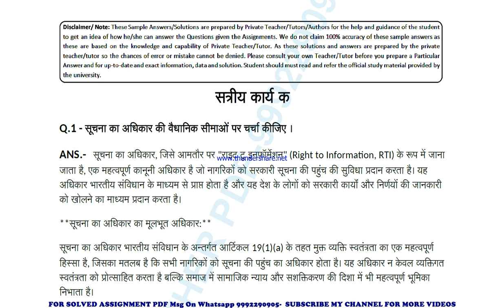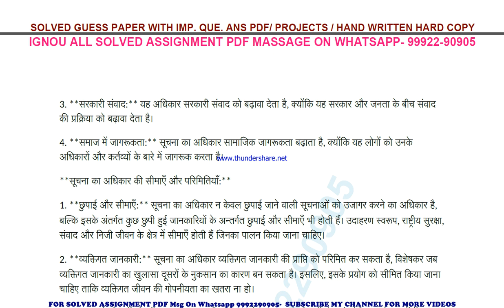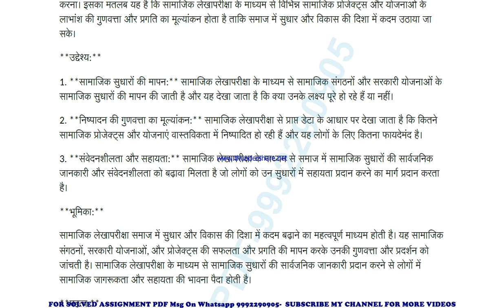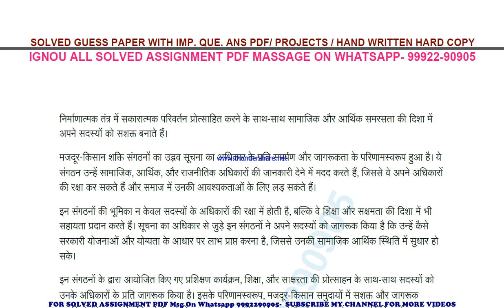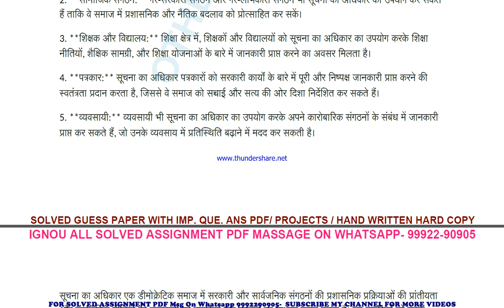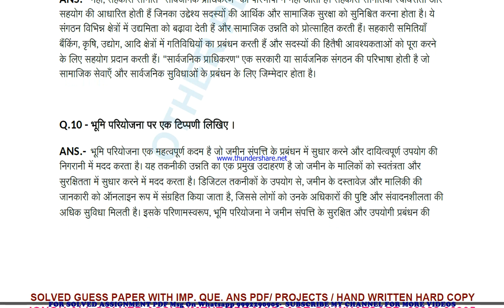bpae 141 solved assignment 2023-24 | bpae 141 solved assignment in hindi 2024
price-
bag-30rs

 ignou solved assignment bpae 141,
bpae 141 solved assignment in hindi,
 bpae 141 ignou assignment 2023-24,
  bpae 141 solved assignment 2023-24,
 ignou bpae 141 solved assignment free,
  solved assignment ignou 2023-24 bpae 141,
 solved assignment of bpae 141,
 bpae 141 ignou solved assignment kaise download kare,
 ignou solved assignment 2023-24 bpae 141,
ignou bpae 141 solved assignment,
ignou bpae 141 solved assignment 2023-24 in hindi,
ignou bpae 141 solved assignment in hindi,
ignou bpae 141 ignou assignment 2023-24 solved,
ignou bpae 141 solved assignment 2023-24,
ignou ignou bpae 141 solved assignment free,
ignou bpae 141 solved assignment ignou 2023-24,
solved assignment ignou 2023-24 ignou bpae 141,
bpae 141 solved assignment ignou exam preparation ignou exam
bpae 141 exam how to study for ignou,
exam bpae 141 exam preparation preparation for,
gnou exams bpae 141,
 ignou bpae 141 exam preparation,